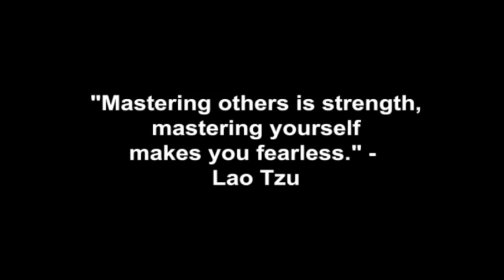When She Dumps You For Her Ex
Coach Corey Wayne discusses what to do and how to re-attract women who you dated and slept with briefly, but who blew you off to get back together with their boyfriends.

Corey Wayne